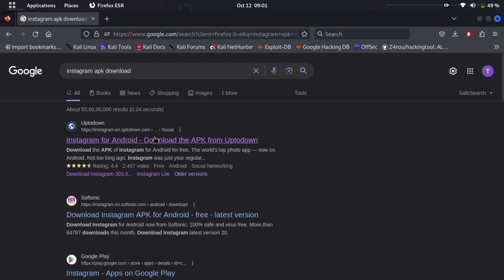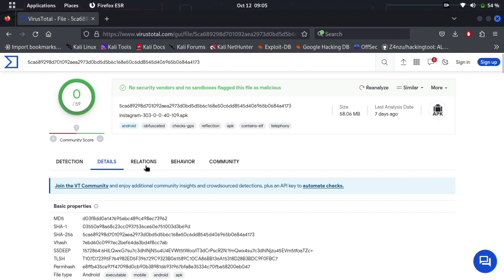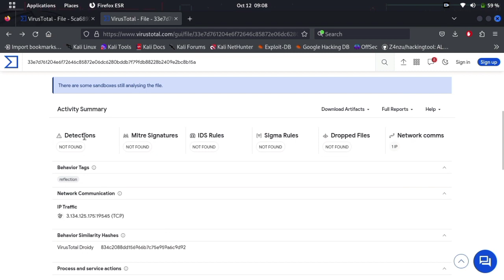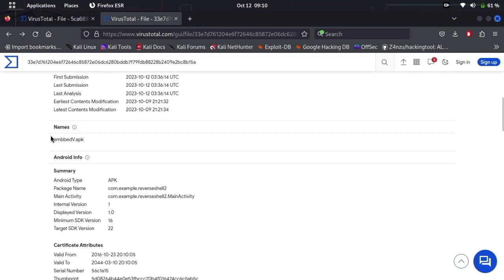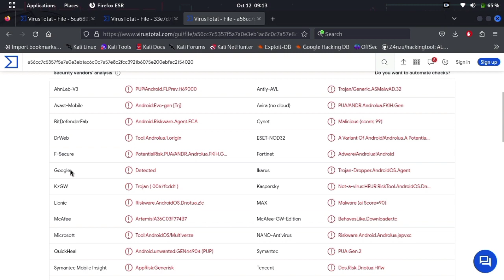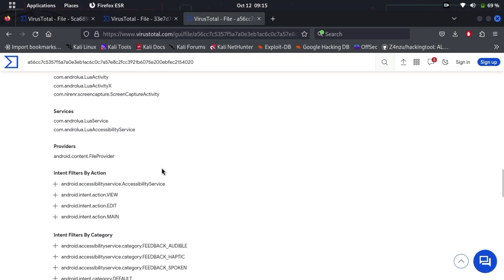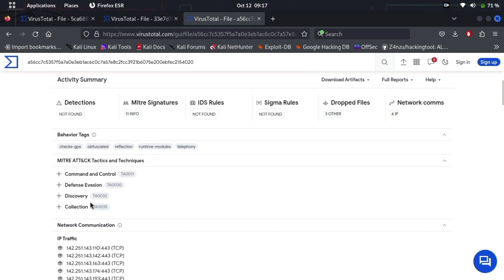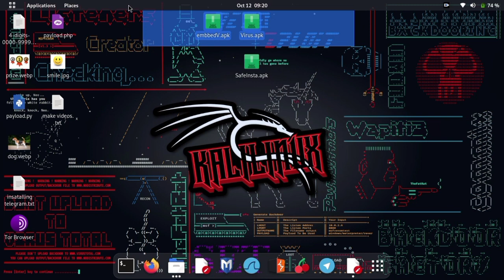How to Scan an APK File | VirusTotal Step-by-Step Guide || Tech Tackle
In this video, we'll show you exactly how to scan an APK file for potential malware using VirusTotal, a powerful online antivirus tool. Whether you're a developer, security enthusiast, or just someone cautious about the apps you install on your Android device, this step-by-step guide will walk you through the entire process.

In this tutorial, we'll cover the following:

What is VirusTotal and why it's a valuable tool for scanning APK files.
How to obtain the APK file you want to scan.
Uploading your APK to VirusTotal and understanding the scan results.
Interpreting the detection ratios and other crucial information.
Tips on how to stay safe and secure when downloading apps.
By the end of this video, you'll have the knowledge and tools to make informed decisions about the safety of the APK files you come across. Don't take any risks—learn to use VirusTotal to protect your devices and data.